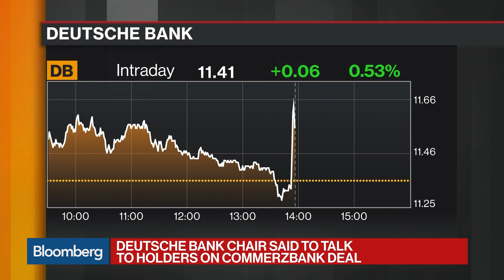Deutsche Bank Chair Said to Talk to Holders About Commerzbank Merger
Jun.07 -- Deutsche Bank AG Chairman Paul Achleitner has spoken with top shareholders about merging with cross-town rival Commerzbank AG as Germany’s largest lender struggles with its turnaround plan, people familiar with the matter said. Bloomberg's Steven Arons has more on "Bloomberg Markets."